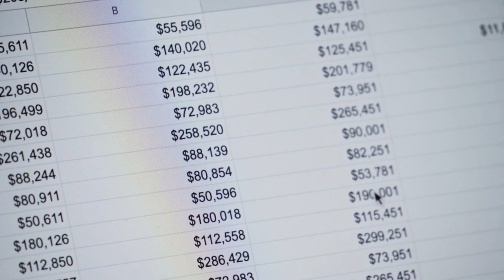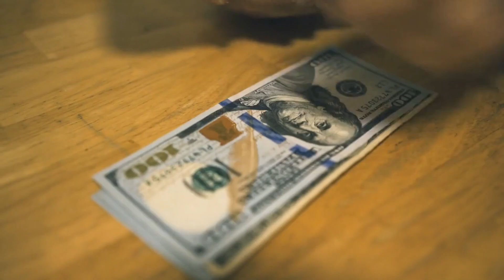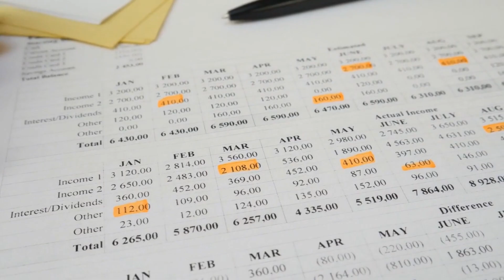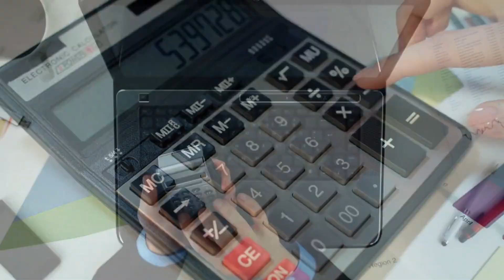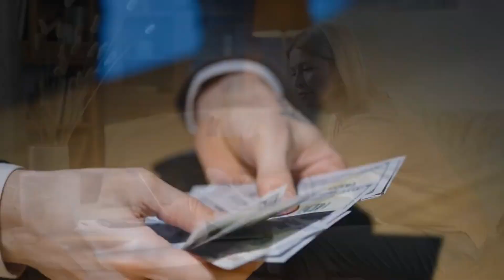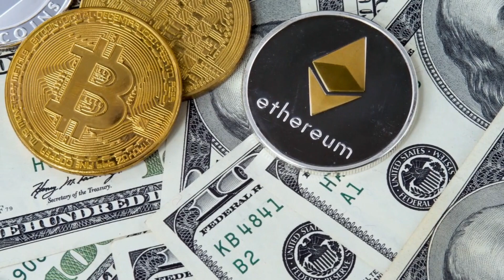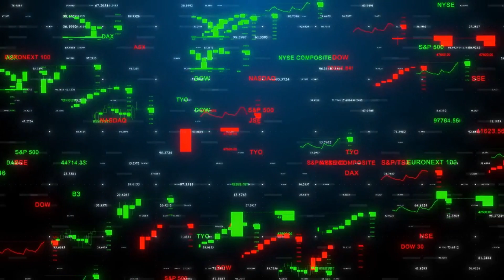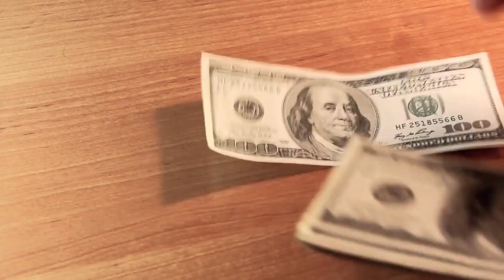Finanzas Básicas: Aprende a Dominar tus Finanzas Personales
En este video te enseñaremos todo lo que necesitas saber sobre finanzas básicas. Aprenderás a administrar tu dinero de manera eficiente, establecer un presupuesto, controlar tus gastos y ahorrar para alcanzar tus metas financieras. Descubre consejos prácticos y estrategias clave para tener éxito en tus finanzas personales. ¡No te pierdas esta oportunidad de mejorar tu situación financiera y asegurar un futuro sólido!